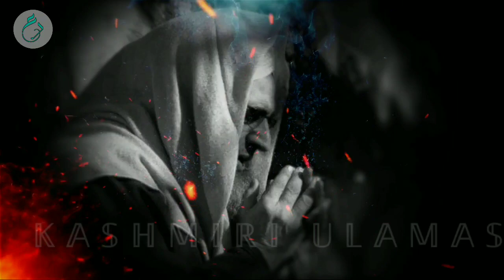𝗘𝗺𝗼𝘁𝗶𝗼𝗻𝗮𝗹 𝗖𝗹𝗶𝗽 𝗢𝗳 𝗠𝘂𝗳𝘁𝗶 𝗔𝘆𝗼𝘂𝗯 𝘀𝗮𝗯 𝗻𝗮𝗾𝗮𝘀𝗯𝗮𝗻𝗱𝗵𝗶